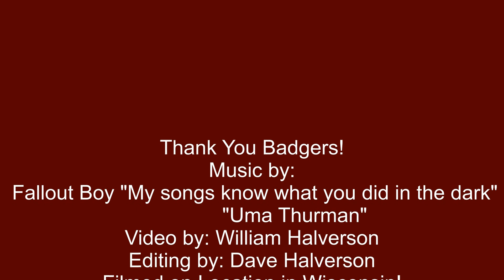Badgers Spring Clash 6-7-2015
Badgers Video - Spring Clash!  Filmed 6-7-2015 at the Badger Pond Wisconsin. Various racers compete for first place!